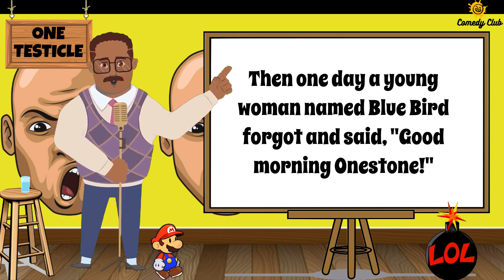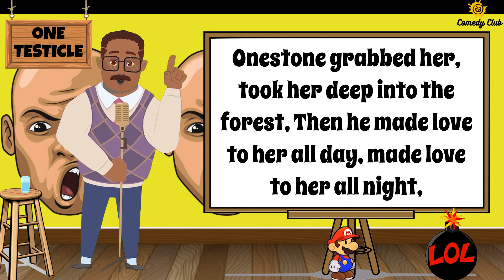😂 FUNNY DIRTY JOKE OF THE DAY - There Once Was a guy Who Had Only One Testicle | Funny Daily Jokes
BEST JOKE OF THE DAY! -  joke of the day... | Funny Daily Jokes

Even though humor has changed over the years, many jokes have stood the test of time. Here we try to bring all word jokes to you in our channel. keep supporting by your likes and subscription. If you find any mistake, guide us, and we correct ourselves. Thank you.